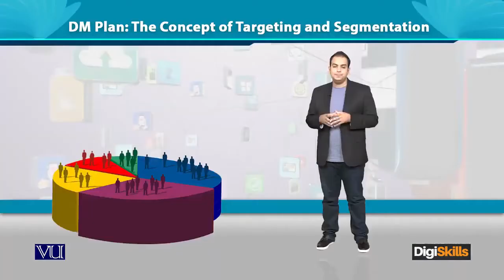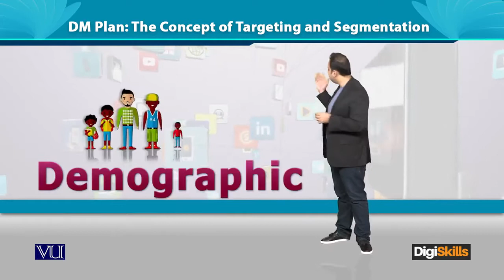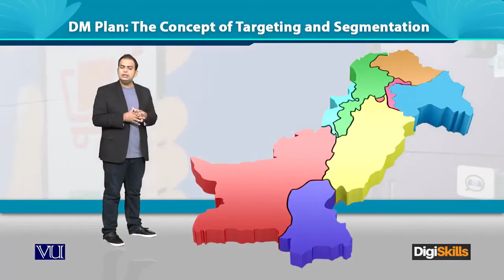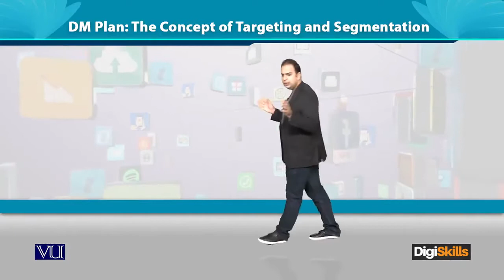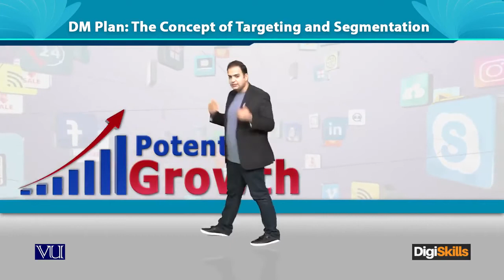177 Digital Marketing Plan The Concept of Targeting and Segmentation